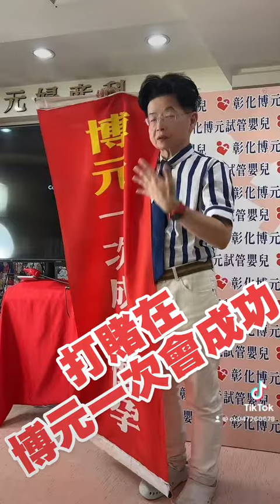「求子成功故事」分享